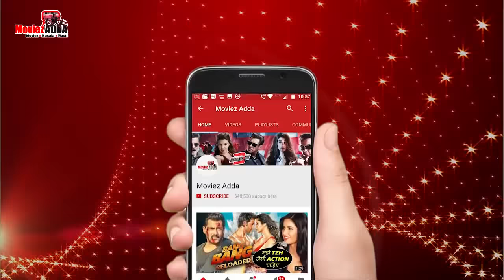Dipika Kakar बनी WINNER BIGG BOSS 12 Season की, Salman Khan ने किया एलान